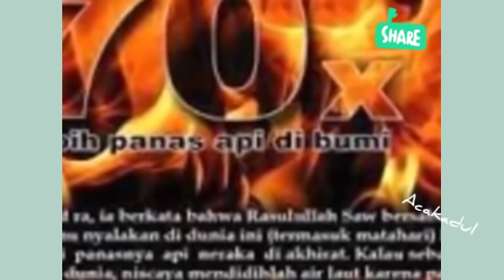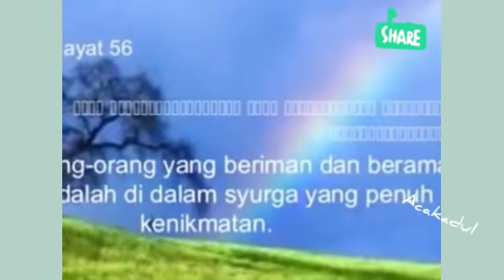Kisah Ustadz Bangun Samudra, Mantan pastur yang pintar menjadi Ustadz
Mantan pastry lulusan S2 yang menjadi Ustadz